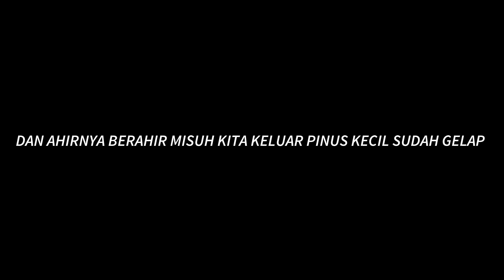KAPUSAN BROSUR ‼️ || edisi ramadhan || jarefun ? || TAMAT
Jarefun adalah kelompok/ paguyuban pemuda yang menyukai kegiatan trail trabas dan adventure. Terbentuk tanpa sengaja mulai dari tahun 2018 sampai sekarang. Dengan tagline sabtulagingetrillagi , yang berarti setiap sabtu berusaha untuk

Part ke 2 ini kita masuk ke pinus kecil yaa gitu lah banyak pohon tumbang di tambah track yg licin wkwkkwkw yang jelas misuh selalu!

Suguhan kepuasan yang tiada tara,pemandangan yang menarik dan jalur yang asik, menambah keseruan kali ini.

Jarefun Head Quarter:
Wbike Kustom Garage
Jl. Ringin Putih, Prenggan, Kec. Kotagede, Kota Yogyakarta, Daerah Istimewa Yogyakarta 55172